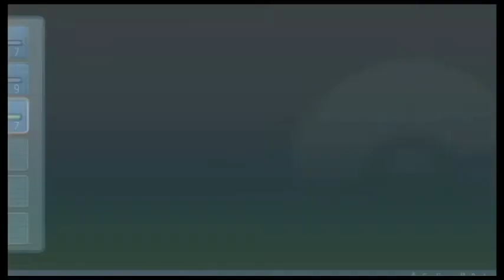Pokemon Pearl [Vs Barry; Jubilife City]